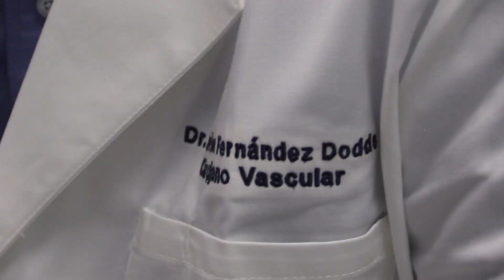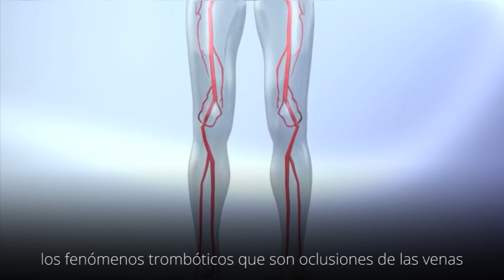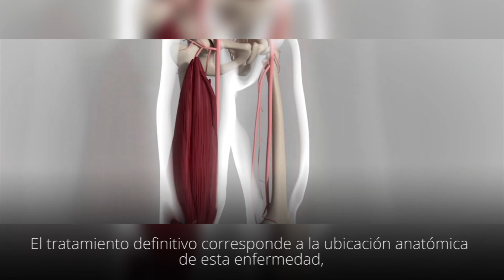¿Que son y cómo tratar las varices?